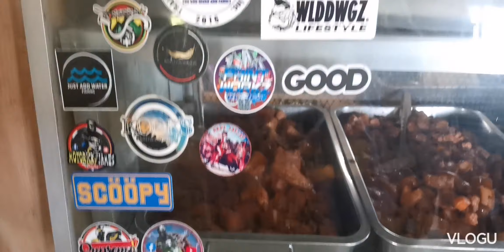philippines santa cruz laguna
philippines tara samahan nyo ako mag gala sa santa cruz laguna I hope we can make you happy with my little video, may we always take care of each other so that all OFWs can live I'm proud to be one of those who became an OFW THANK YOU PLEASE DON'T BE BORED SUPPORT MY VIDEOS 🇵🇭🇵🇭🇵🇭 Thank you very much for your support of my YouTube channel because of you, my subscribers will grow even more and I will work harder to upload videos. Thank you for your support. I hope you don't stop. please support my YouTube channel please thank you very much I love you all,,,,,,""""",,,,,,